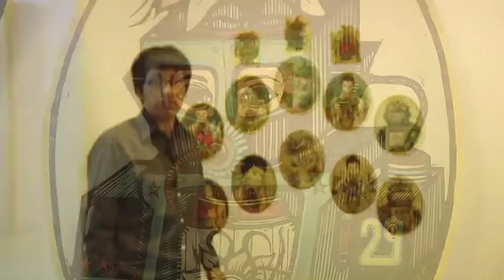Visita Guiada: Carlos Vergara y Carolina Costa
Los artistas plásticos Carlos Vergara y Carolina Costa nos guían por un recorrido de su exposición "Experiencias Gráficas 2012".